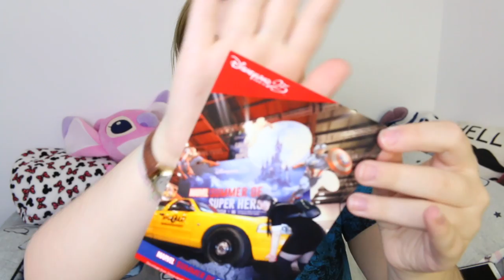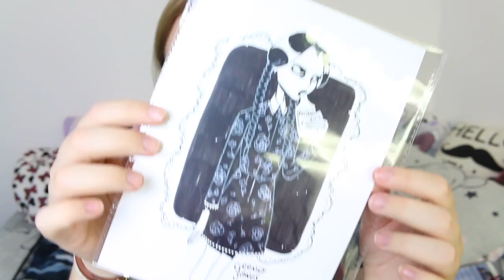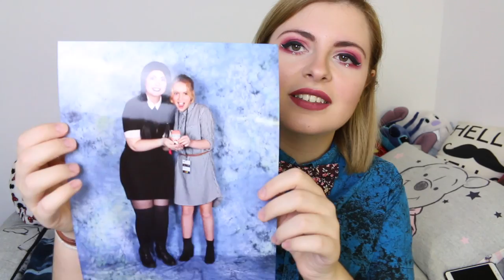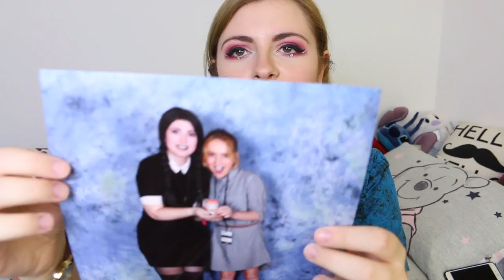MCM ComicCon Haul 2017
Ya boi bought too much, once again.